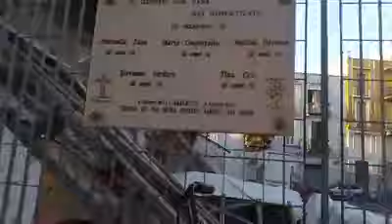LA RUBRICA DI LELLO IL ROSSO 18/09/2015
BUONGIORNO DA BARLETT E AVEST